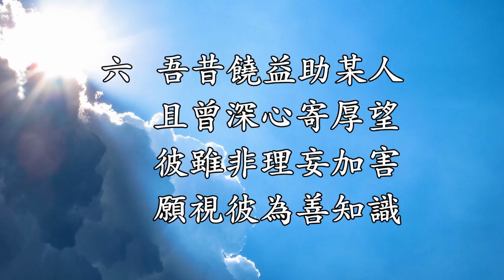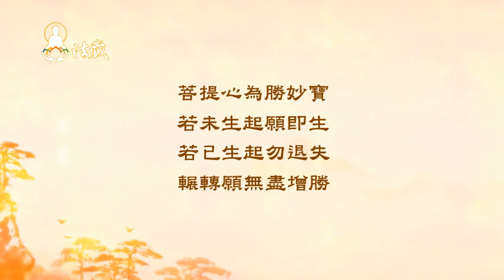龍德上師：你真的在修忍辱嗎